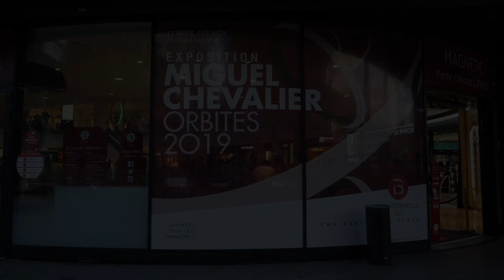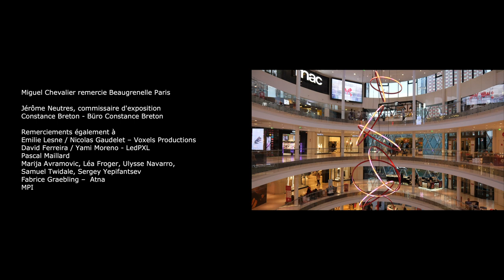Orbites 2019 by Miguel Chevalier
Orbites 2019 is a fourteen-meter-high light sculpture-installation suspended beneath the atrium’s glass roof. This sculpture-installation is composed of nine aluminum rings covered with LED lights. The circle—the figure of modern abstraction—also serves here as a veiled reference to those artists who, from Marcel Duchamp’s bicycle wheel to Alexander Calder’s mobiles, introduced movement into twentieth-century sculpture.

Thanks to the LEDs covering the sculpture and to a specific computer program, infinite choreographies in colored light are generated in real time. They bring these nine rings to life while continually transforming the volume of the sculpture. Surprising visual experiences are created while playing with the circularity and height of this sculpture-installation. Source by Miguel Chevalier and video by Claude Mossessian.